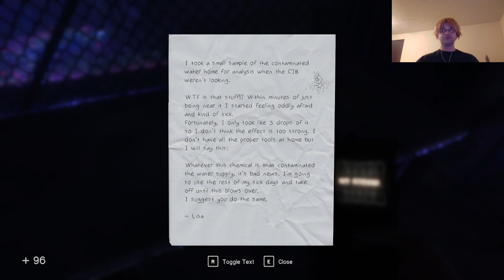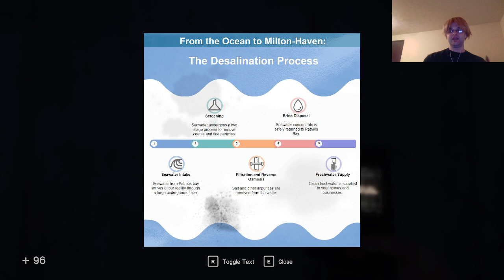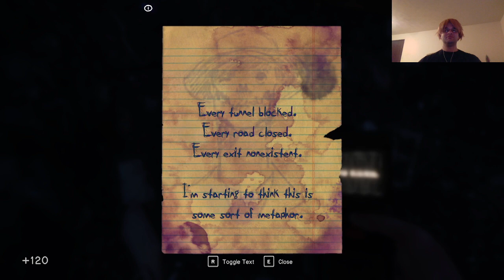A Trip Through The WTF Plant; Let's Play In Sound Mind, Ep 29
"Trip" indeed.  I do manage to get to the top of the water tower though, but hit another snag.